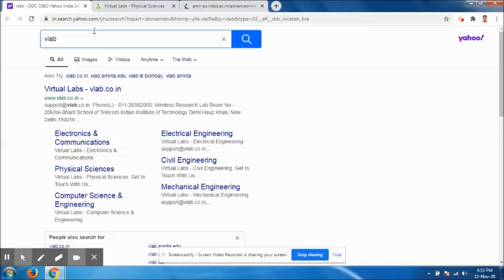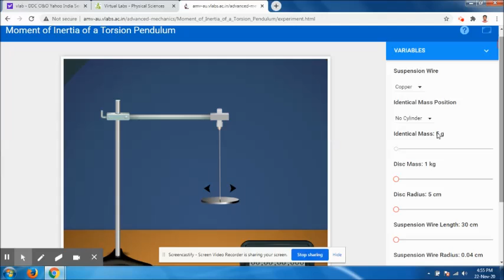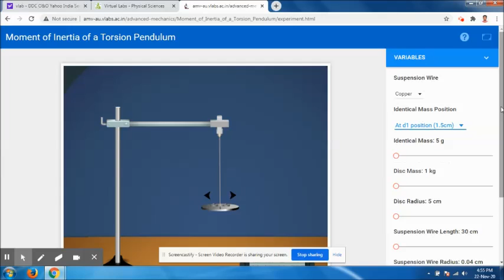Vlab- Torsion pendulum